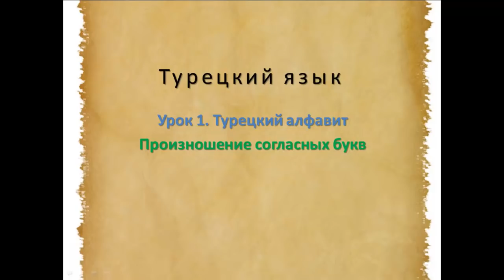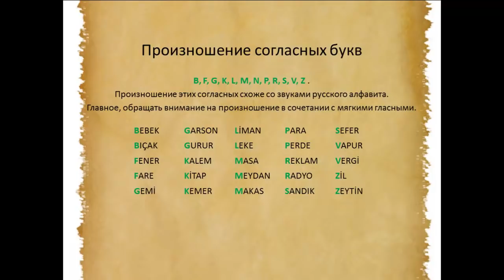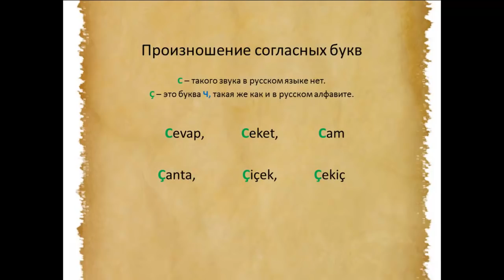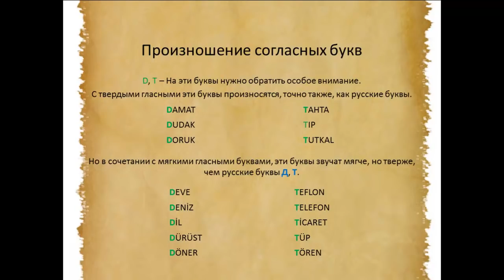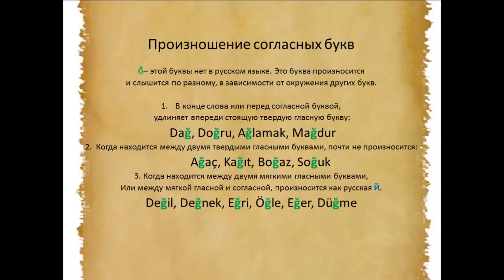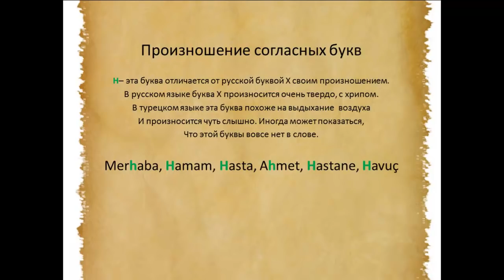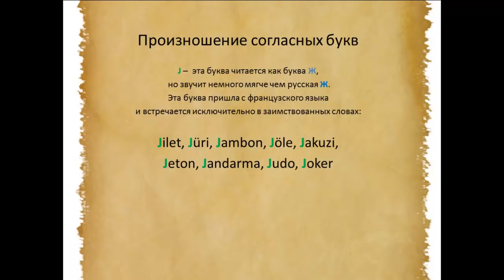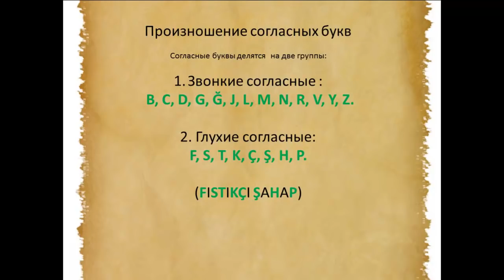Турецкий язык. Произношение согласных